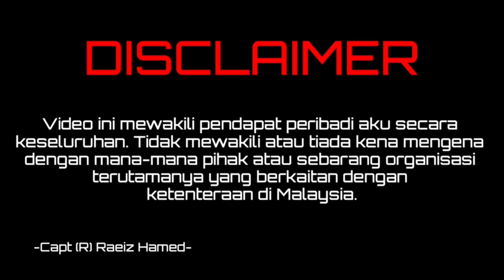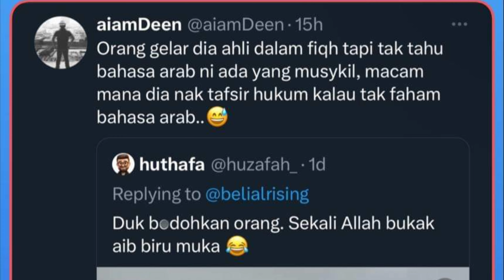USTAZ AZHAR IDRUS DIPERMALUKAN?